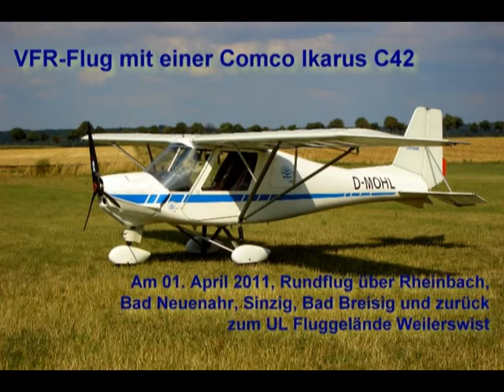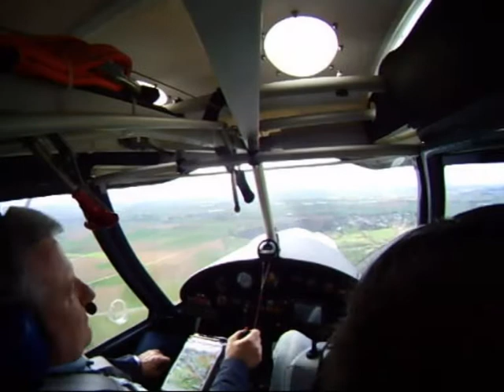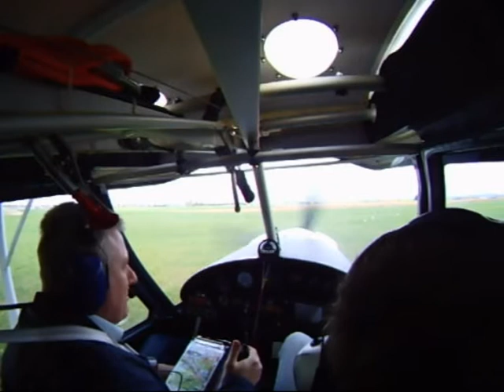VFR Rundflug mit einer C42 übers Ahrtal bis zum Rhein bei Sinzig / Bad Breisig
Der Film zeigt einen VFR Rundflug mit einem Ultraleichtflugzeug Comco Ikarus C42. Der Flug führ vom UL Fluggelände Weilerswist Müggenhausen entlang der A61 über EDRA Bad Neuenahr und Sinzig zum Rhein bei Bad Breisig. Der Rückflug erfolgte durchs Ahrtal wieder zurück nach Weilerswist. Die Musik ist von XL-ANT, zu laden